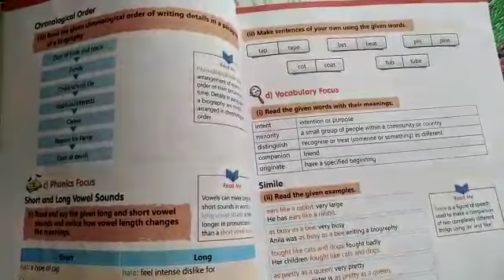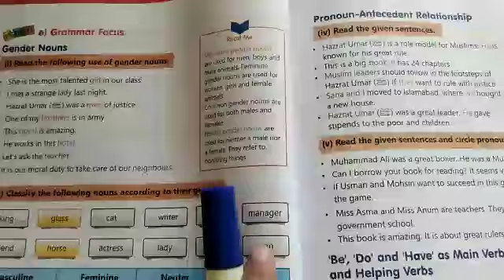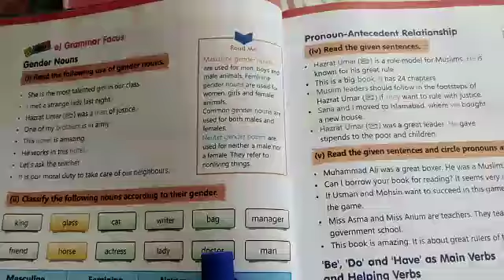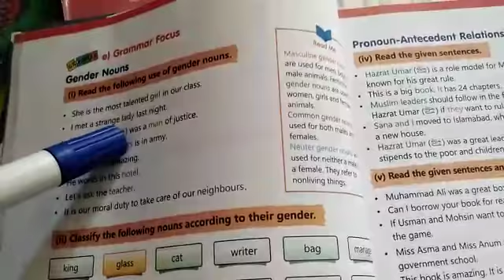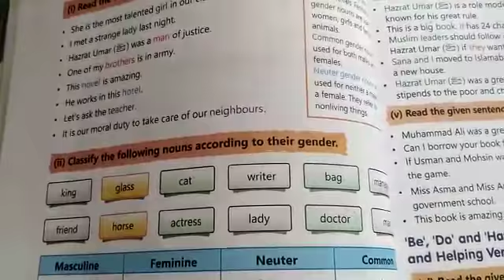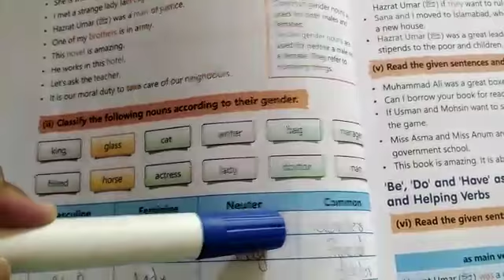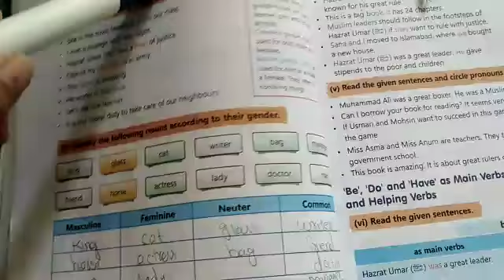Class6th, English lesson, Topic,Hazrat Umar (R.A)(Book work Gender nouns)